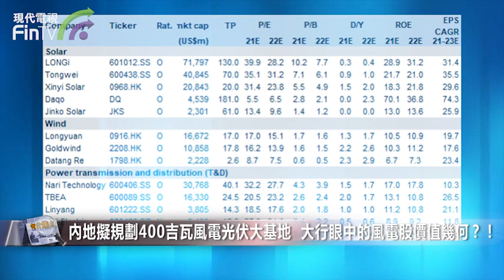【財經速遞】內地擬規劃400吉瓦風電光伏大基地 大行眼中的風電股價值幾何？！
【財經速遞】據內媒披露，內地擬規劃西部地區建設400吉瓦風電光伏大基地項目，主要分佈在西部沙漠地帶如戈壁，配合已建成的特高壓送出線路和規劃特高壓線路，計劃有可能在近期「某個國際重要場合」曝光，預計風電和光伏將各佔一半，有一半裝機容量料不會遲於2025年建成。

另外，中國氣候問題特使謝振華向外披露，近期中國國務院正制定一項減碳排放的計劃。謝振華上周末剛與美國氣候特使克里在天津進行為期兩天的會晤，但乎未見該項風電光伏項目在中美氣候會談中透露，但作為風電龍頭龍源電力(00916.HK)股價於周一（6日）再創新高，收報16.18元，升0.37%，信義光能(00968.HK)則微跌0.88%，收報18.06元。

中國冀於2030年及2060年分別實現「碳達峰」及「碳中和」目標，光伏與風電成為可再生能源的超人氣賽道。根據全球能源互聯網發展合作組織最新一份報告指出，內地太陽能發電2020年佔比11.3%，風電佔比12.7%，煤電仍為主要供電來源。但到2025年太陽能、風電佔比逐漸上升，顯示未來全球對光伏玻璃需求持續高漲，吸引不少廠商爭相進入市場。

瑞信估計，「十四五」(即今年至2025年）期間的新增裝機容量達732吉瓦，其中515吉瓦為太陽能發電，217吉瓦為風力發電，高於市場共識。由於從西部輸電至沿海地區的輸電及配電設施要能承受特高壓的要求，將成為可再生能源行業的增長動力。今年頭7個月，光伏及風電的裝機容量由2020年低基數反彈37%及47%，故該行對明年的增長持樂觀態度。

在光伏產業鏈上，該行依次看好隆基股份、通威股份、信義光能、大全新能源及晶科能源。其中，隆基為光伏需求增長最佳選擇股，通威則擁有多晶硅定價及盈利上升周期的優勢，惟信義光能要視乎光伏產品需求能否回穩。

風電方面，瑞信依次看好龍源電力、金風科技(02208.HK)及大唐新能源(01798.HK)。至於高壓輸電及配電設施，該行依次看好行業首選的國電南瑞、特變電工、林洋能源、許繼電氣及平高電氣。其中，特變電工受惠於本港上市子公司新特能源(01799.HK)強勁的多晶硅盈利，林洋則擁有更高的盈利儲能貢獻。

高盛報告稱，今年第二季不少多晶硅廠商報價上調，較去年底增加145%，有利處於上游的多晶硅原料商錄較高的收入增長，惟近月產能似乎進入過剩階段，在市場供過於求下，光伏製成品售價迅速被拉低，令光伏玻璃廠的利潤受壓晶圓、光伏電池等組件製造毛利率較去年底下降，至今年中光伏玻璃平均售價更急瀉47%。相比下，風電營運商受惠於風電場更高的利用率，以及風力渦輪機的均價下跌的利好影響，風電營運商上半年錄得強勁收入增長。

基於過去12個月內地電力需求強勁，匯豐報告看好內地風電一哥龍源的前景，該行指利好龍源因素包括風電裝機容量按年升11%，風電項目利用率按年增9%，令風電綜合發電量提升20%，而煤電利用率亦按年升33%，故維持其「買入」評級，上調其目標價由14.5港元至18.6港元。

龍源今年發電裝機容量增加3吉瓦，包括1.8吉瓦的風電和1.2吉瓦的太陽能。根該該公司於「十四五」期間規劃，新增30吉瓦的裝機容量中有七成為太陽能，這或有更好的成本效益，管理層預計一年風電利用率2,248小時，該行基於龍源上半年風電利用率1,297小時，已高於全國平均的1,212小時，認為指引過於保守。